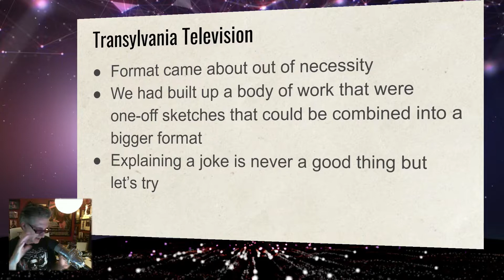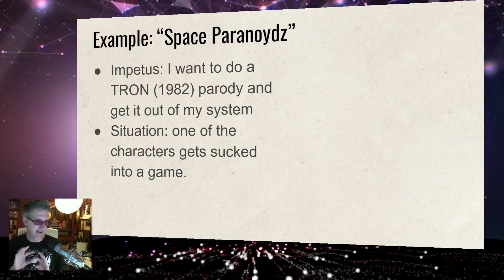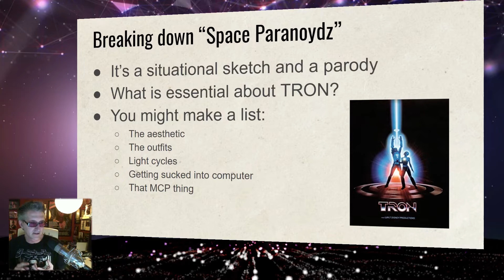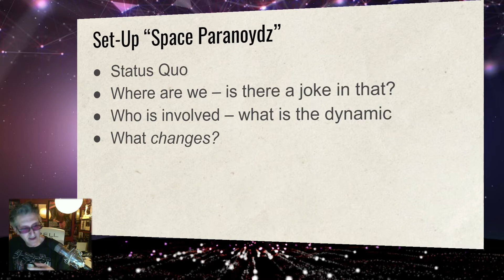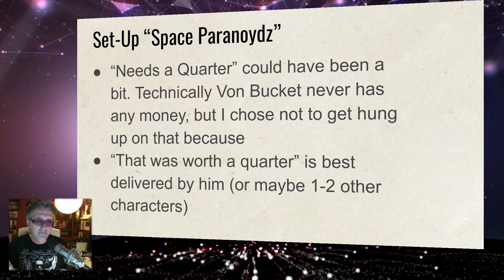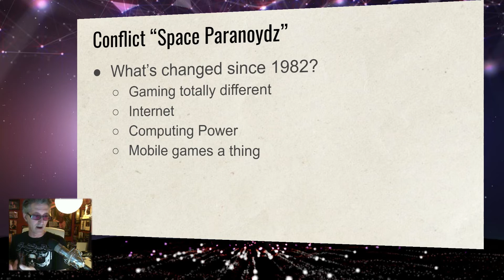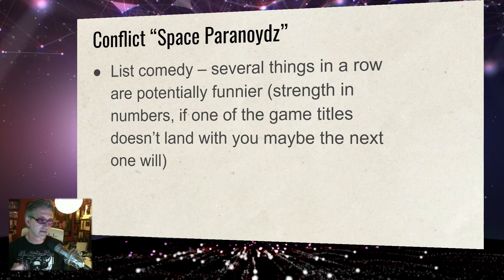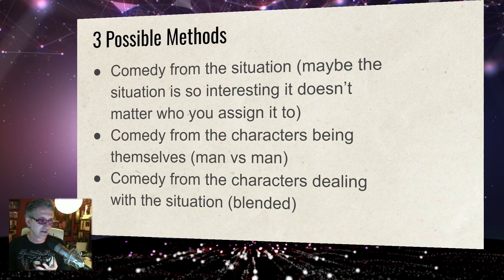Transylvania Television - Breaking Down a Sketch; Joke Writing and Structure 1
Joke writing, sketch construction, and other writing and producing topics are discussed in the examination of a single sketch from the show Transylvania Television. "Space Paranoids," a parody of the 1982 film TRON, is used as an example to go into some of the foibles of comedy writing.

Introduction 0:00
Transylvania Television 0:23
Sketch: Space Paranoids 02:14
Breakdown 4:27
Structure 6:57
Set-Up 8:10
Conflict 11:29
Payoff 16:43
Three Situations 17:45